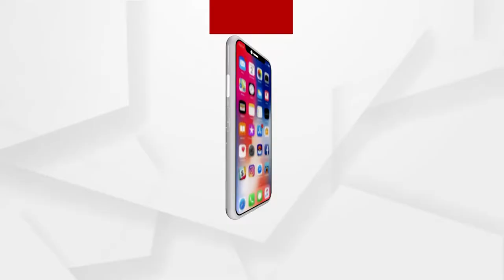Babula Bujhile Hela